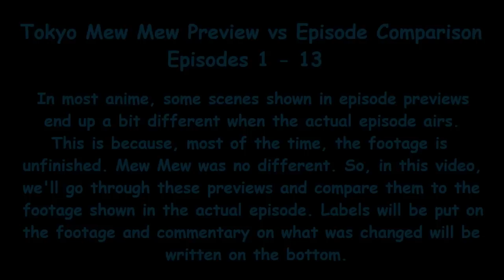Tokyo Mew Mew Previews vs. Episodes (# 1 - 13)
I had to reupload this due to a couple of mistakes in the original video. Special Thanks to Bishiewuvr and PlatygalK for pointing the mistakes out ^^.

Ever since the anime for Tokyo Mew Mew first aired, I've noticed that some footage shown in the episode previews were different than when they were shown in the actual episodes. So I decided to do a 4-part video showing those differences. To be honest, this was something I wanted to do for a long time but I had to keep putting it off due to other projects I was working on.
This one is for the first 13 episodes. Take note that this is a side project, so I'll only be able to work on the next 3 parts whenever I have free time X3.